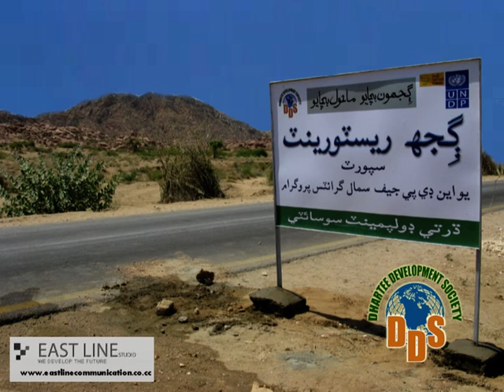aslam chandio east